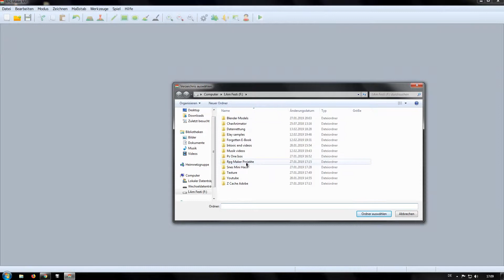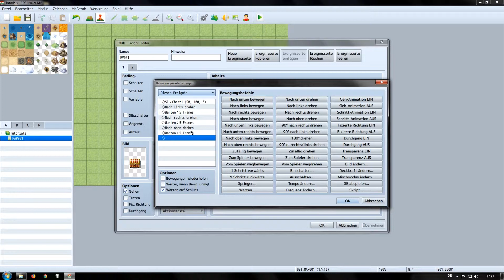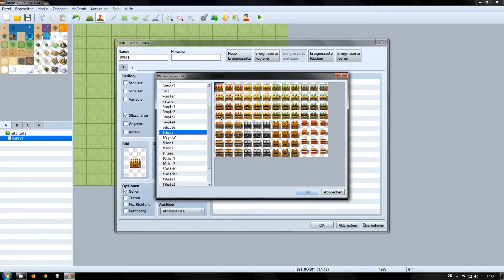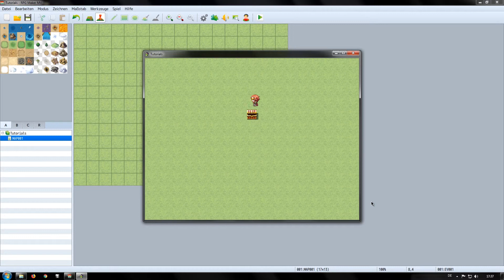Wie erstelle ich eine Truhe? RPG Maker MV Tutorial "Deutsch" (Anfänger) #2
-Itchio free
-Exklusive Videos
-Tutorial ressources
-Discord benefits

Im diesem Tutorial erkläre ich euch wie man mit dem RPG-Maker eine Kiste erstellt!
Weitere Tutorials Folgen!

Dieses Tutorial ist für Anfänger gut geeignet!